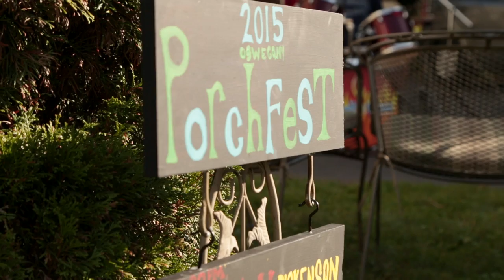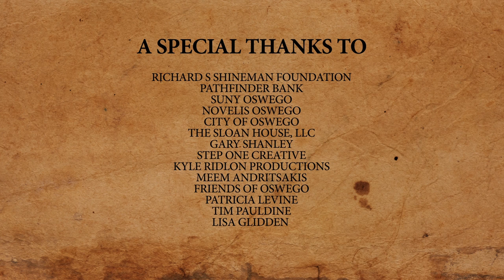Oswego Renaissance Association (ORA)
Documenting the ongoing revitalization of the neighborhoods in the city of Oswego, NY.